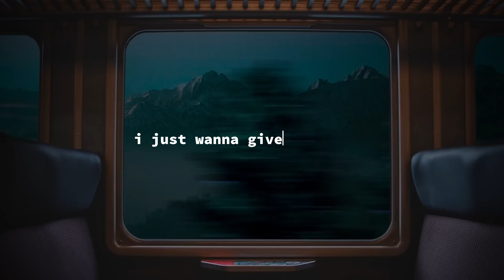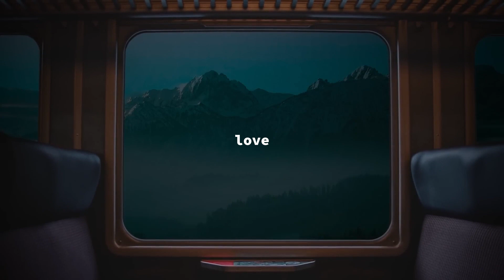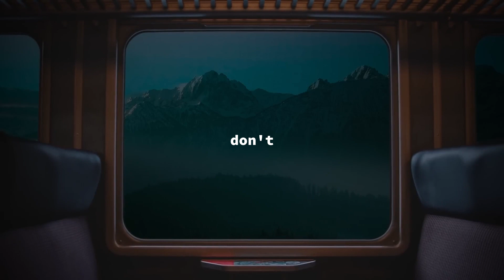shutdown; [Official Lyric Video] - Small Town Heroes